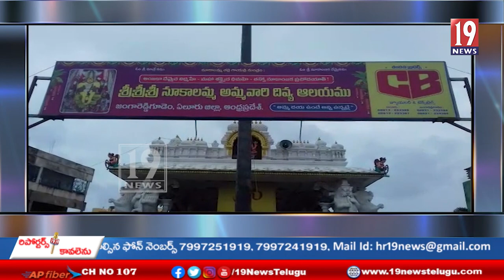బుట్టాయిగూడెం రోడ్డులో వేంచేసి ఉన్న శ్రీ నూకాలమ్మ అమ్మవారి ఆలయంలో 29-07-22 నుండి శ్రావణ మహోత్సవములు